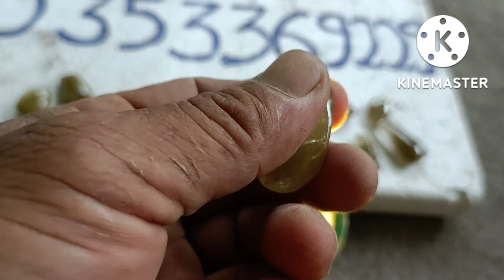18/10 đitìmđáquý Tấn huỳnh đá phong thuỷ/0353369229zalo